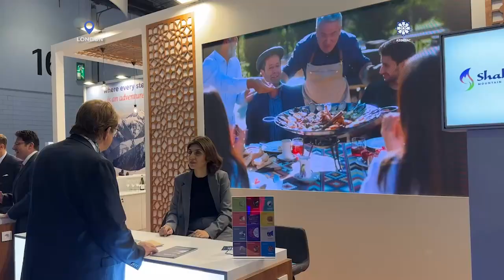Azərbaycanın turizm imkanları Londonda nümayiş olunur | Azərtac | 06.11.2024